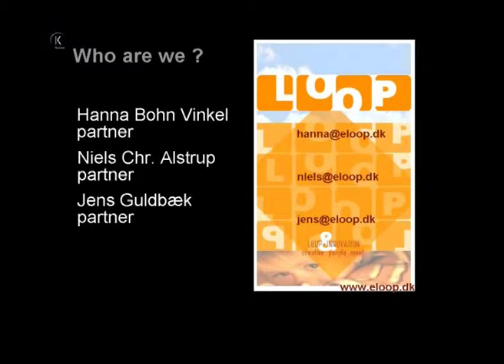LOOP.bz - Samarbejdsprocesser, der fører til innovativt design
Oplæg holdt ved en skoledesign konference i Salford (Storbritannien), november 2006.